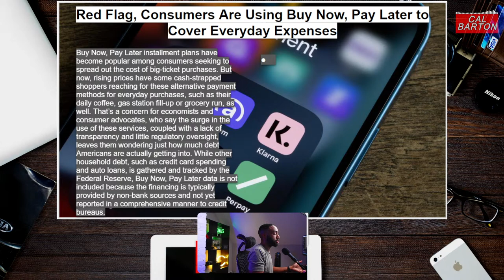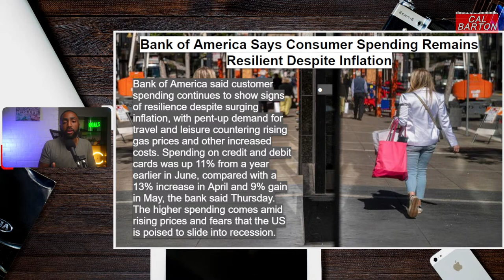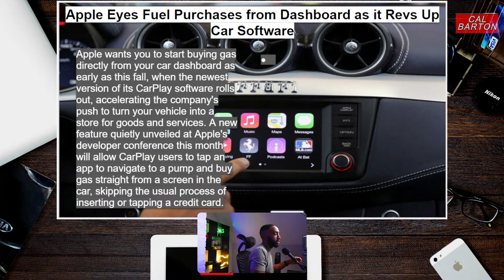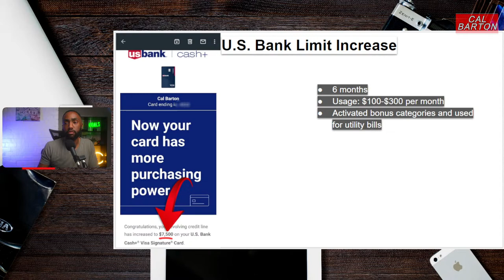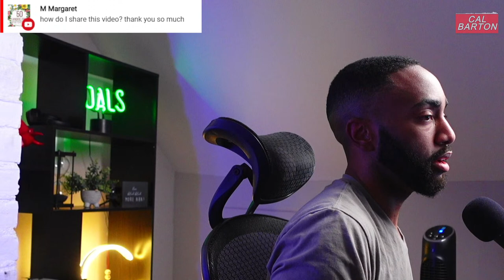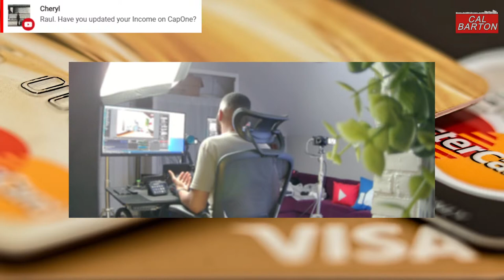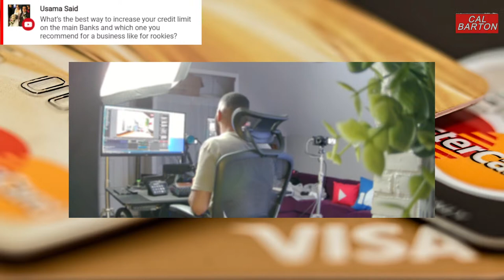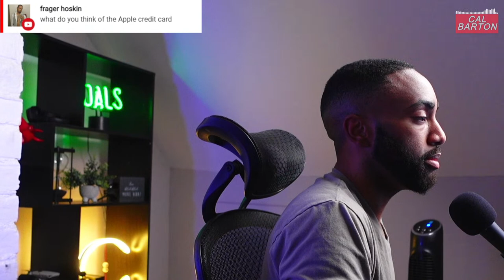🔴 Apple Will Let You Make Gas Purchases From Your Dashboard Using CarPlay